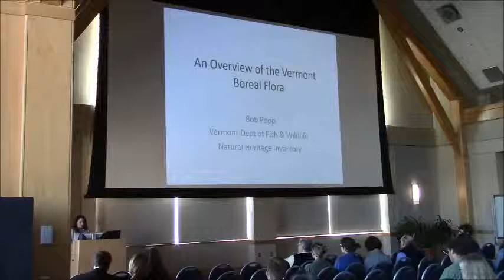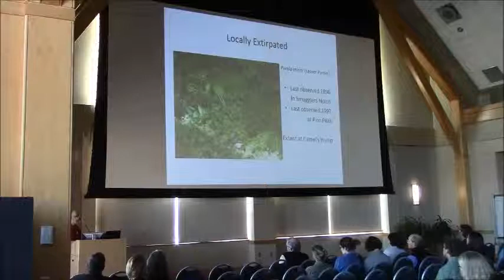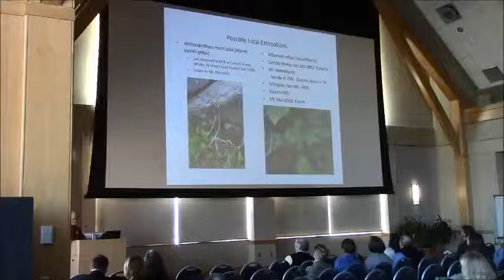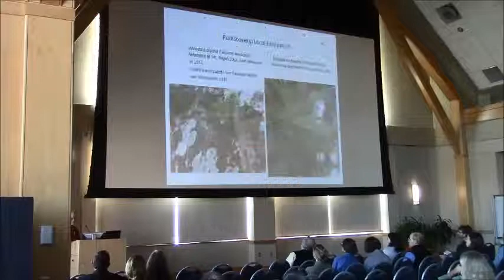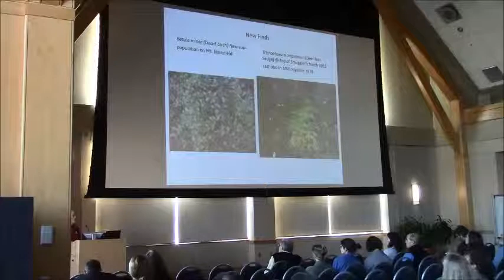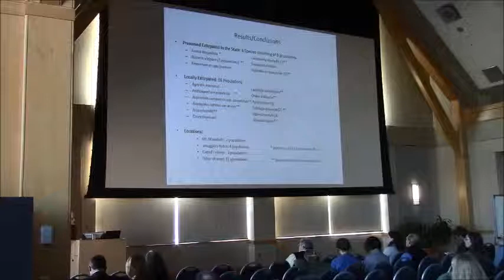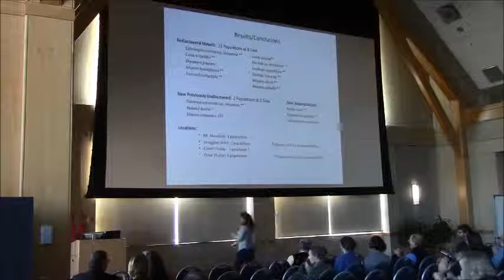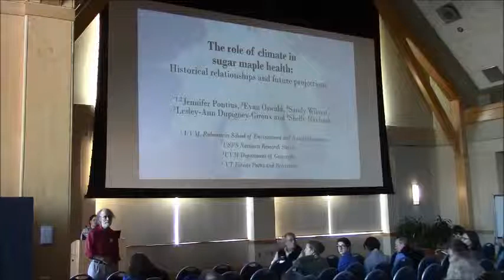Robert Popp - An Overview of the Vermont Boreal Flora